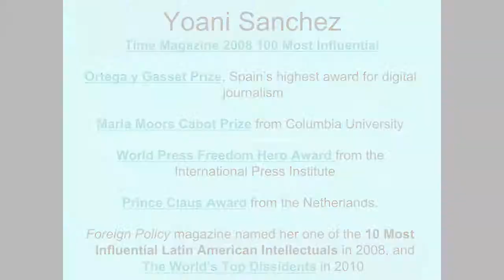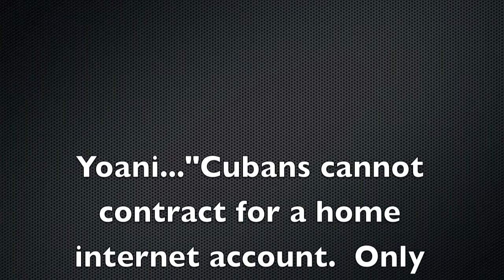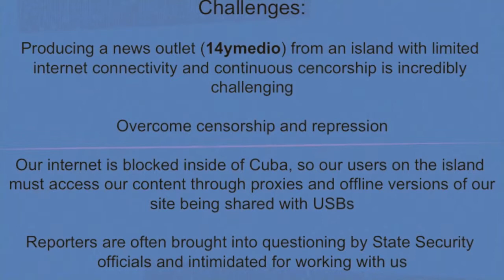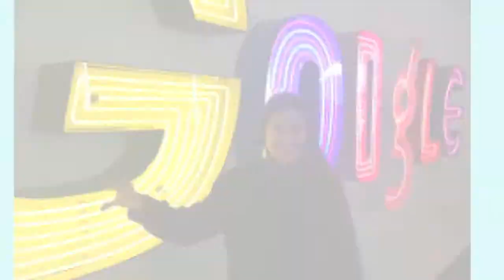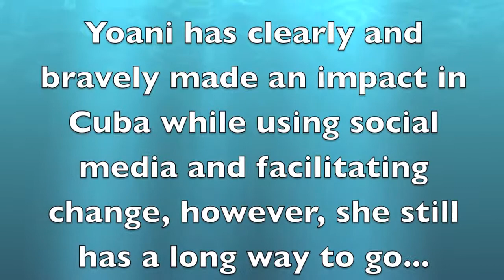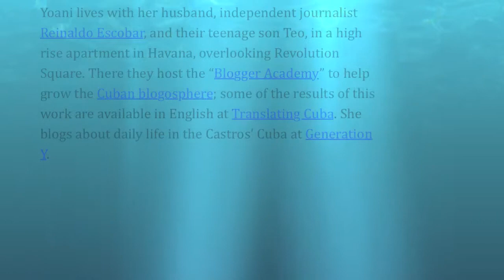Yoani Sanchez Digital Story